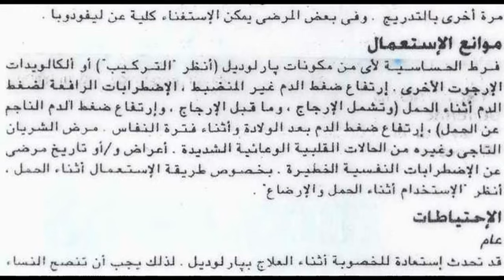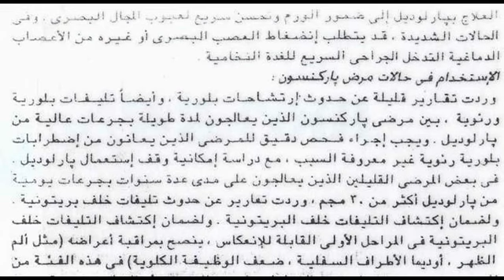بارلوديل parlodel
علاج العقم عند النساء
السعر 27.6 جنيه 20 قرص